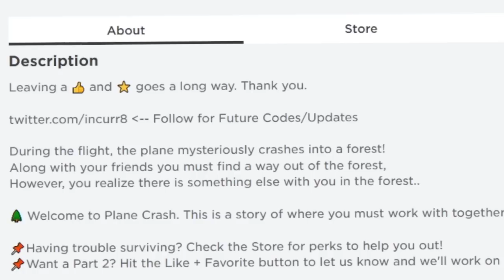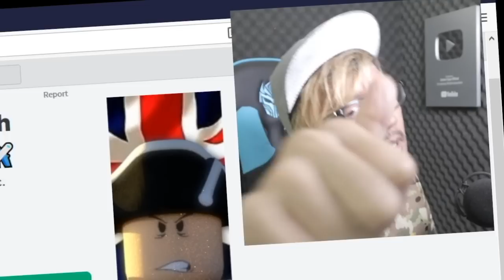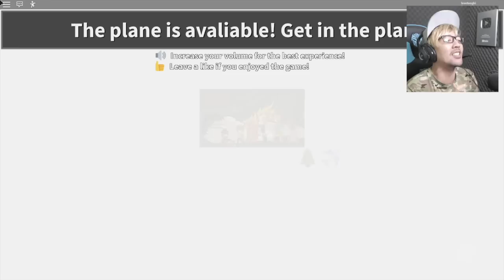BANG CUPU NAIK PESAWAT ROBLOX TAPI MALAH JATUH!! APA YANG TERJADI?!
Bang Cupu pergi naik pesawat bersama teman-teman cupu skwad.. Tapi ternyata pesawat yang kita naiki jatuh di sebuah hutan!! dan petualangan menegangkan pun dimulai... Uhhhhhh takutttt..